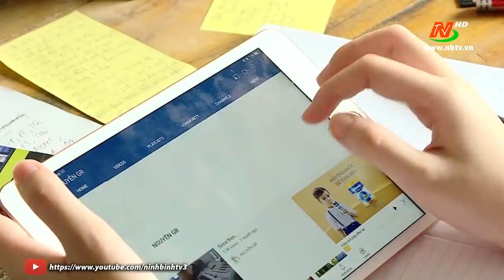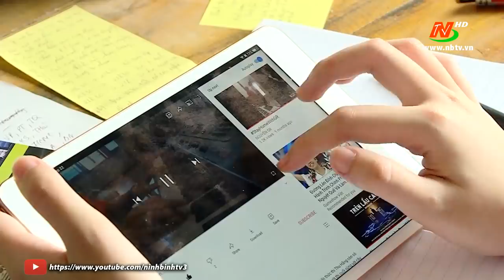Gặp gỡ quán quân đường lên đỉnh Olympia 2020 - Nguyễn Thị Thu Hằng (THPT Kim Sơn A, Ninh Bình).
Kênh Youtube ninhbinhtv3 là kênh chính thức của Đài Phát thanh và Truyền hình Ninh Bình.